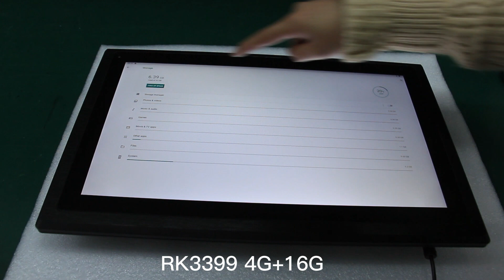15.6-inch Android Tablet Panel PC 1920x1080 1000nits FULL IP67 Waterproof M12 from HMIvision Irene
15.6-inch Panel PC
FULL IP65 Waterproof

PC main specs.
CPU: RK3568 Quad-core Cortex-A55, fanless
RAM: 4GB
Memory: 32GB
OS: Android 11

LCD panel : 15.6""
Resolution: 1920*1080  16:9
Brightness: 1000cd/m2, sunlight-readable
Touch type: 10 Points Capacitive Touch
Interfaces: 2×USB, 1×COM, 1×RJ45, 1×DC, 1xBluetooth 4.0, 1xWIFI 2.4G

DC12V
Auto-dimming with light sensor
Anti-glare surface treatment
Optical Bonding glass treatment to increase transparency
-20℃ ~ +70℃ Wide temperature